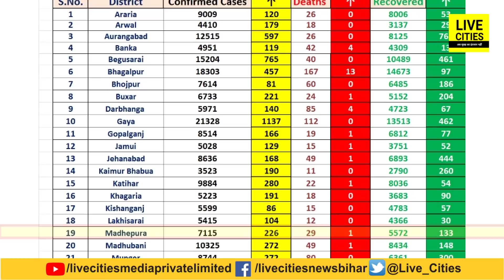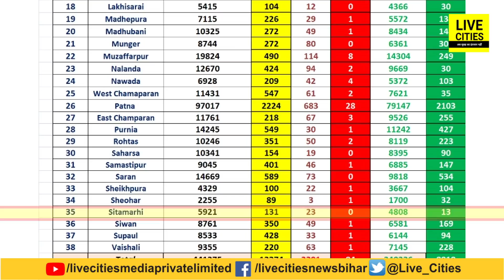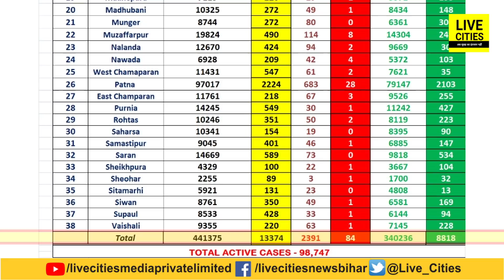Bihar में अब तक साढ़े 3 लाख से ज्यादा संक्रमित हुए ठीक, 24 घंटे में 8 हजार सेअधिक ने जीती जंग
Bihar में अब तक साढ़े 3 लाख से ज्यादा संक्रमित हुए ठीक, 24 घंटे में 8 हजार सेअधिक ने जीती जंग | Bihar News